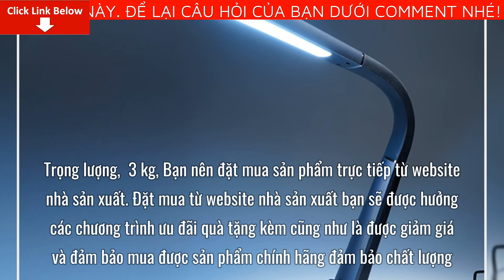Review [Tiross] Đèn Bàn Chống Cận TS1814 Giá Bao Nhiêu Tiền? Mua Ở Đâu? Có tốt không?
Bài viết ngày hôm nay mình sẽ Review [Tiross] Đèn Bàn Chống Cận TS1814 Giá Bao Nhiêu Tiền? Mua Ở Đâu? Có tốt không? Nếu bạn quan tâm về sản phẩm vui lòng để lại số điện thoại dưới phần bình luận video này nhân viên tư vấn bên phía nhãn hàng sẽ liên hệ lại tư vấn cho bạn miễn phí
Thương hiệu: TIROSS
Xuất xứ: Trung Quốc
Chất liệu: nhựa cao cấp
Công dụng: dùng để cung cấp ánh sáng và bảo vệ thị lực
Đối tượng sử dụng: tất cả mọi người
Cách dùng: Cắm adapter kết nối nguồn điện với đèn. Sử dụng nút cảm ứng trên bảng điều khiển để chọn các chế độ sáng của đèn (ba chế độ ánh sáng khác nhau: ánh sáng vàng, trắng, trắng vàng). Tăng giảm cường độ ánh sáng dễ dàng bằng cách vặn nhẹ núm tròn trên thân đèn sao cho phù hợp với từng nhu cầu sử dụng.
Chọn chế độ đèn ngủ: Chạm vào núm B/G/W/R để thay đổi ánh sáng màu đèn ngủ với các màu tương ứng Blue/Green/White/Red
Điều chỉnh độ sáng đèn ngủ với 3 lựa chọn khác nhau trên phím cảm ứng.
Sử dụng cổng sạc USB của đèn để có thể sạc cho các thiết bị điện tử khác.